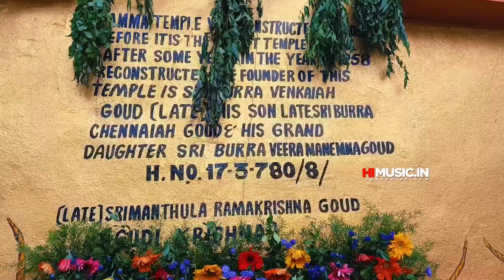Yakutpura bonalu festival 2024 || ammavari ki bonam | Pochamma Temple yakutpura | Ammavari Gautam